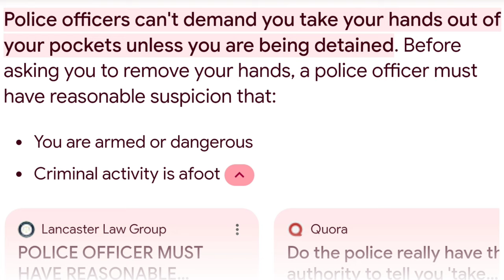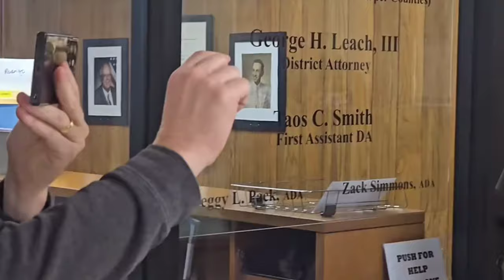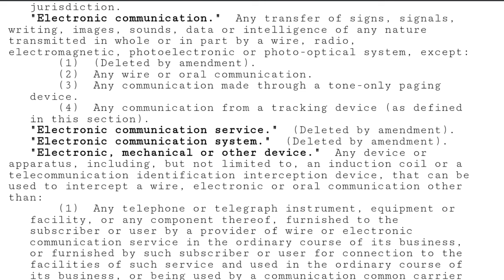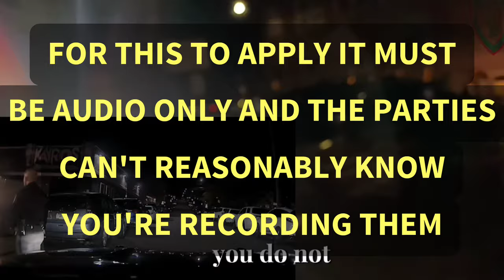COPS ARREST EVERYONE OVER A CAMERA!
This is the Hazleton Police Department in Hazleton, Pennsylvania! This department has taken it onto themselves to declare filming illegal and arrest you over it every time!

CHECK OUT @BPschooldistrict @NOTTHEENDOFFREEDOM @proveallthingsaudits @illinoistyrantNews